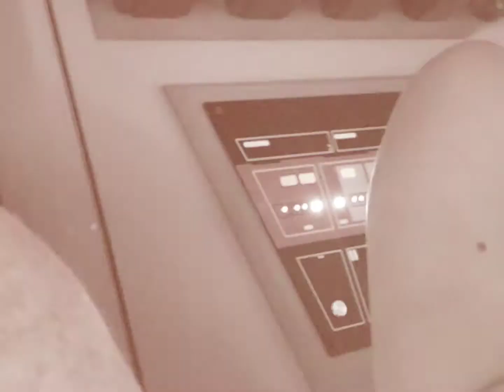Rise of the Resistance